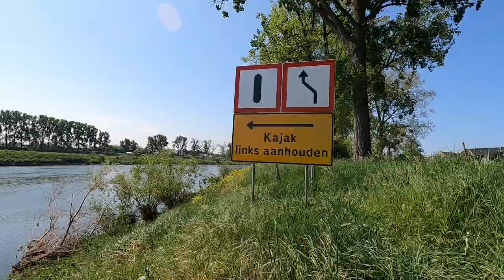Grenzmaas II - Hitzeschlacht auf der unbekannten Schönen - Itiwit X500 Gumotex Swing Grabner Escape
Paddeltour auf einem der schönsten Abschnitte der Maas auf der Grenze zwischen den Niederlanden und Belgien von Meers bis Stevensweert. Die Temperaturen von bis zu 37 Grad  machten Chris, Heiko und mir ordentlich zu schaffen.

Niederländisch: Grensmaas
Strecke: ca. 31 km
Zeitpunkt: Mitte Juni 2022
Boote: Itiwit X 500 (Decathlon), Grabner Escape, Gumotex Swing
Einstieg bei Meers: 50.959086, 5.739690
Ausstieg bei Stevensweert: 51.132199, 5.842897
Alternativer Ausstieg an der Brücke in Maaseik (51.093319, 5.798320), von wo man mit dem Bus bzw. mit Bus und Bahn in gut einer Stunde wieder in Maastricht-Borghaaren ist. Diese 36 km lange Abschnitt wäre auch meine Empfehlung für eine Befahrung der Grenzmaas.

Mein Boot in diesem Video: Grabner Escape 1
Mit meinem Code erhältst du beim Kauf eines GRABNER KAJAKS* (zusätzlich zu 3 % Skonto) weitere 2 % Nachlass auf deine gesamte Bestellung. Die Aktion ist gültig bis 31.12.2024. Einfach Kajak + gewünschtes Zubehör auswählen und im Warenkorb den Code einlösen.
MEIN CODE: ToBoFilm55
(*nicht anwendbar auf bereits reduzierte Artikel, nicht mit anderen Aktionen kombinierbar)

Arts-Outdoors ist mein bevorzugter Ausstatter für den Paddelsport. Nutzt ihr diesen Link für euren Einkauf, bekomme ich eine kleine Provision. Damit unterstützt ihr meinen Kanal, für euch entstehen keine Mehrkosten
Ab einem Bestellwert von EUR 500 bekommt ihr exklusiv mit dem Code ToBo500 sogar einen Rabatt von 10 EUR, ab einem Bestellwert von EUR 1000 mit dem Code ToBo1000 einen Rabatt von EUR 20. Dies gilt für das gesamte Sortiment.

Ein Video zu dem Teil der Grenzmaas oberhalb von Meers findet ihr auf meinem Kanal:

Informationen zum Paddeln auf der Grenzmaas mit Flusskarte auf der Webseite von Rijkswaterstaat (auch auf Deutsch und Englisch):

Musik Intro:
Parasail by Silent Partner (YouTube Audio Mediathek)